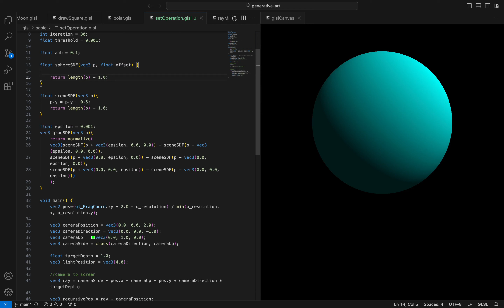Art coding: sphere union operation